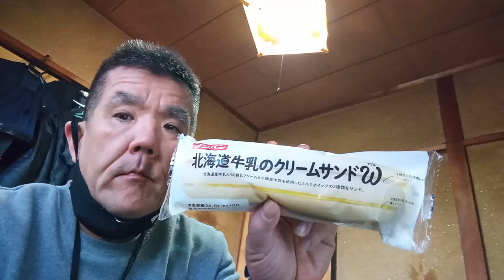2023年12月31日 パン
Hana kin-ya　japan 【花金屋】